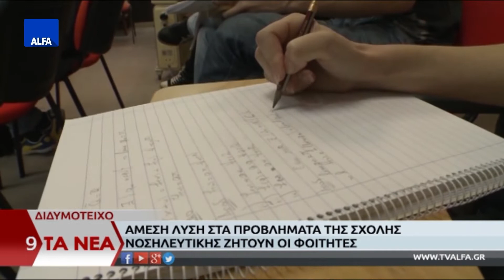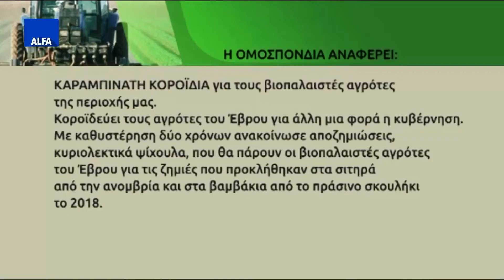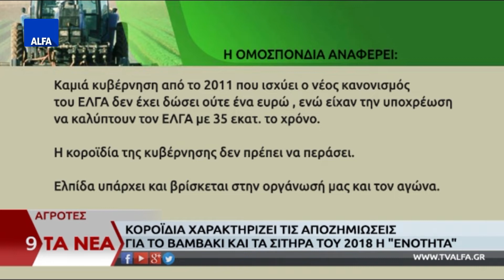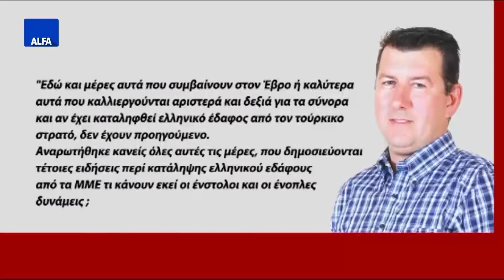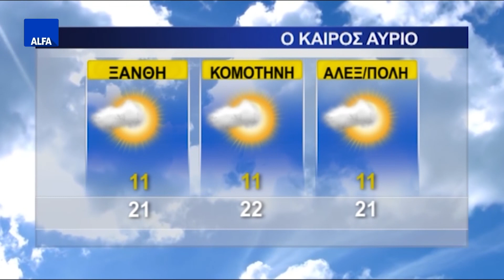ΚΕΝΤΡΙΚΟ ΔΕΛΤΙΟ 25 05 2020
Στο κεντρικό δελτίο ειδήσεων της ALFA Τηλεόρασης με την Κυριακή Μπασκάκη. Κεραμέως: Ανοιχτά ως τις 26 Ιουνίου τα δημοτικά σχολεία. Δεν θα λειτουργήσουν τα Ολοήμερα. Εκτός της εθνικής προσπάθειας για τη μελέτη του κορονοϊού το Εργαστήριο Βιολογίας της Ιατρικής Σχολής του ΔΠΘ. Κοροϊδία χαρακτηρίζει τις αποζημιώσεις η ομοσπονδία αγροτικών συλλόγων Έβρου. Με 50 νέους φοιτητές κινδυνεύει να μείνει νοσηλευτική σχολή του Διδυμοτείχου ενώ παραμένουν τα προβλήματα.